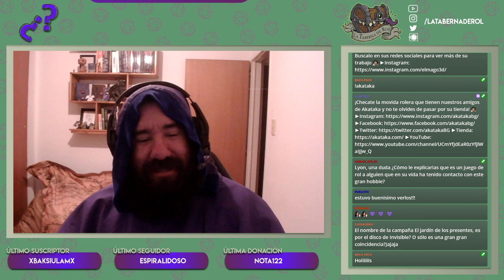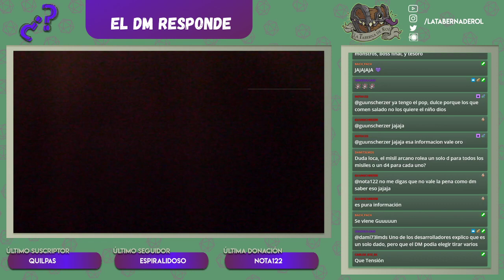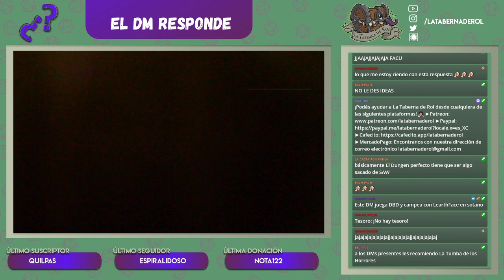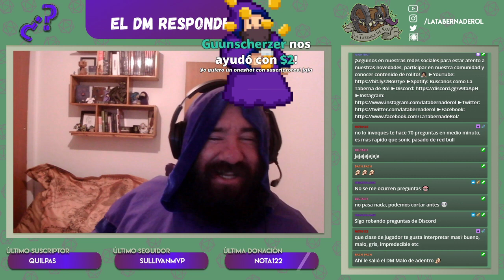El DM Responde 🧙‍♂️ #71 Diferido - Stream por Twitch!